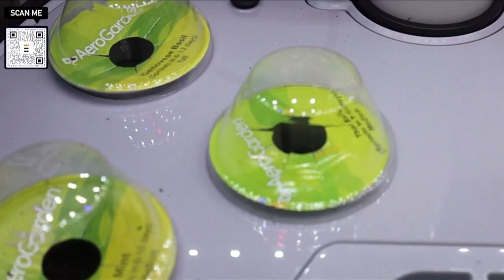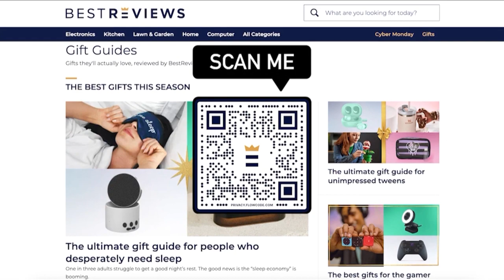Holiday gifts for everyone on your list